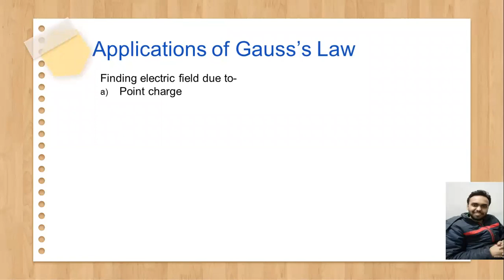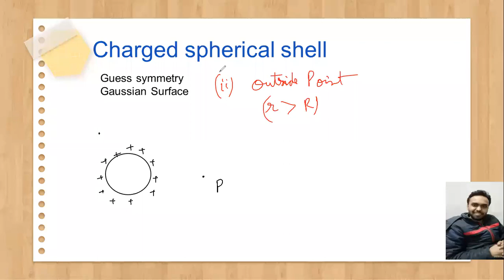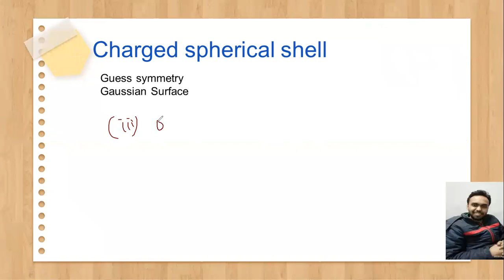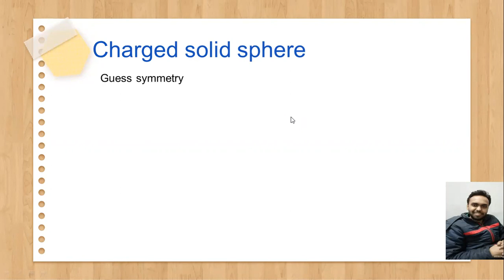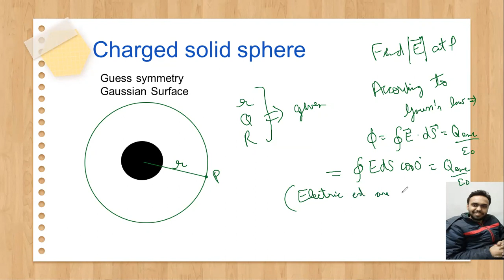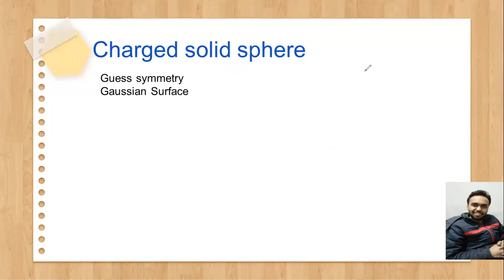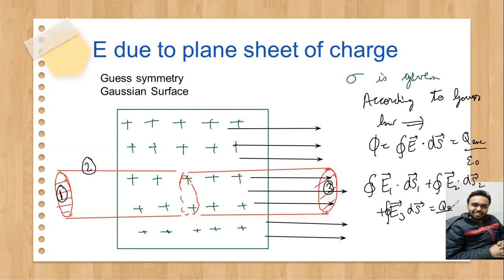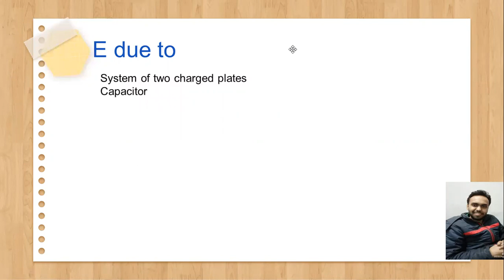1 Electrostatics XII Lecture 16 Gauss Law Application by ISRO Scientist SK Singh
1 Electrostatics XII Lecture 16 Gauss Law Application  by ISRO Scientist SK Singh